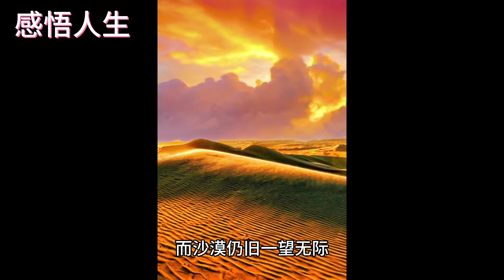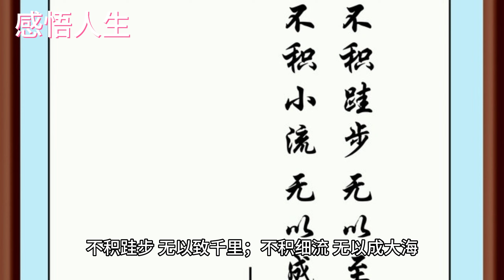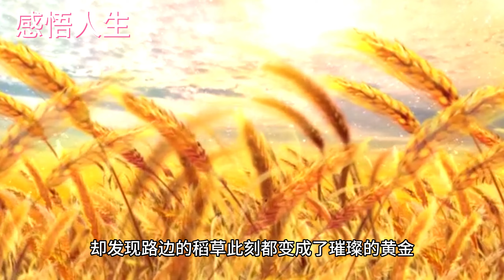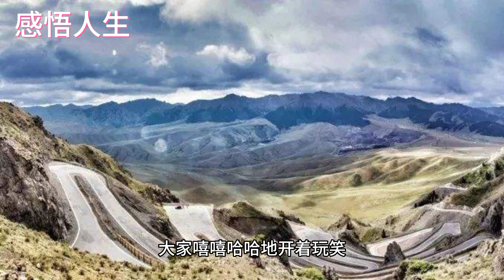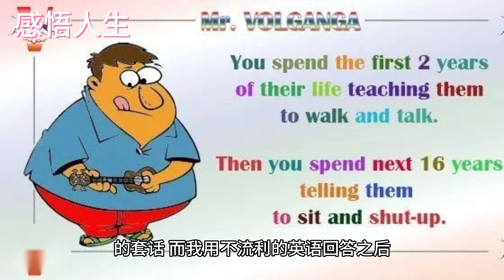珍惜每一根稻草